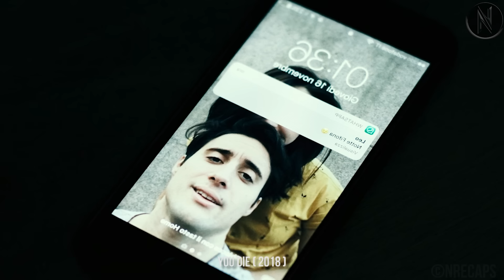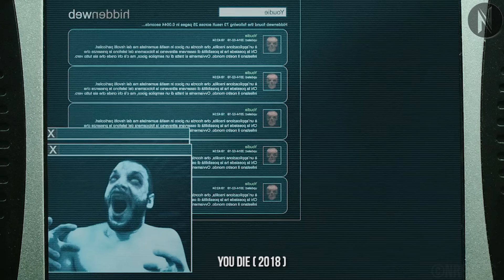People Forced To Install Mysterious App On Someone Else's Phone OR Face Deadly Consequences